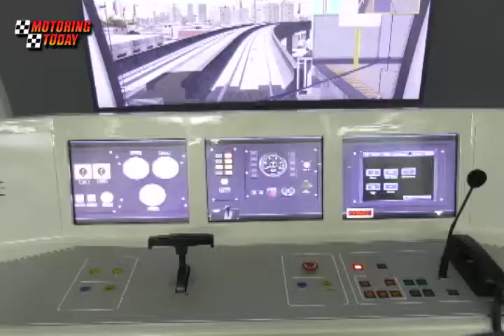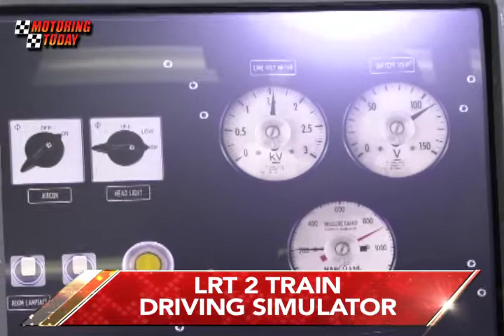LRT 2 TRAIN DRIVING SIMULATOR Motoring News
The Light Rail Transit Authority or LRTA introduced its train driving simulator system that would enhance the driving skills of railway drivers.   The LRTA recently launched its train driving simulator held at the LRT-2 Recto Station. LRTA Administrator Reynaldo Berroya was proud to present the first ever train driving simulator to enhance and improve the driving skills of LRT-2 drivers and operators.    LRTA Administrator Berroya also emphasized that the daily safety of the passengers is the paramount concern of the agency. He also added that the Technical Education and Skills Development Authority or TESDA has approved the creation of the Philippine Railway Training Center.    Initially, the software that was incorporated in the hardware system of the driving simulator has the LRT-2 system and the agency is soon to include software of LRT line 1, PNR and the MRT 3.
With the introduction of its train driving simulator, the LRTA suggests that the LTO and even other government agencies could adopt the same system in enhancing the safety of its driving testing method.